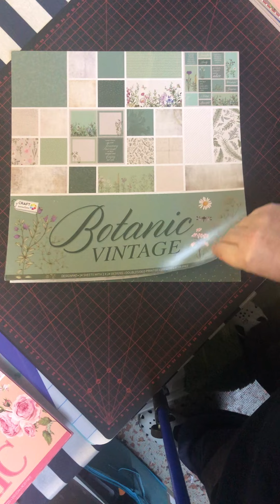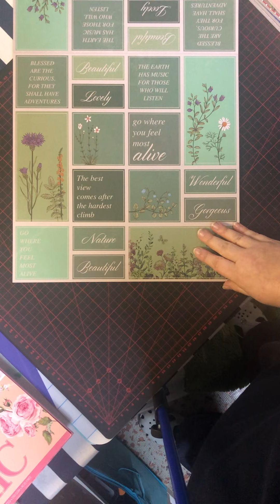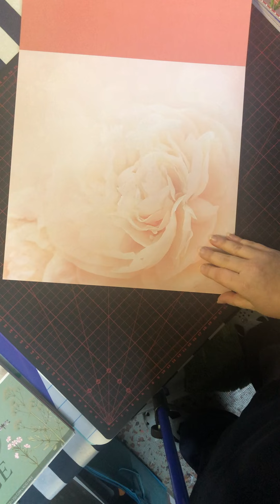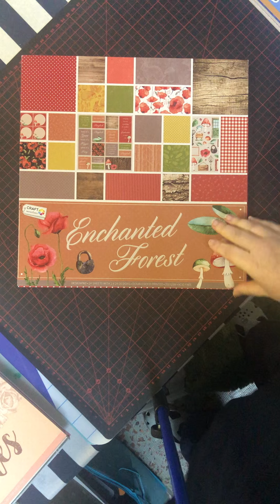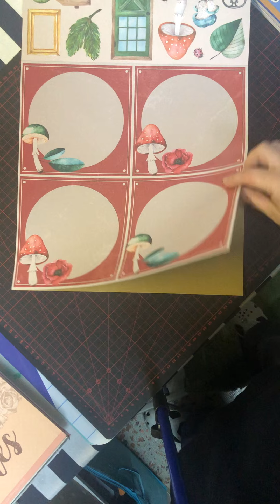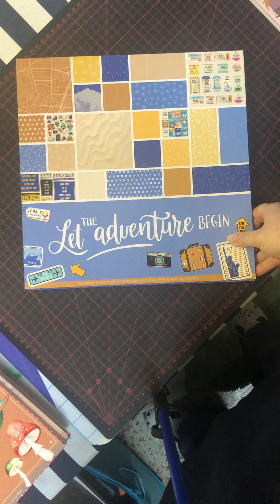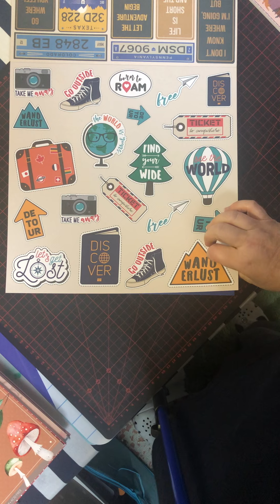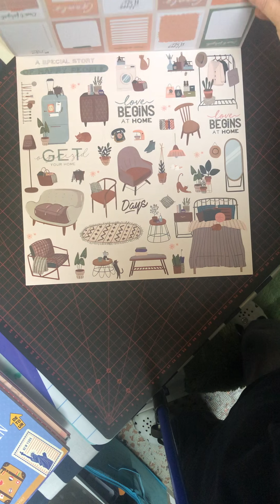30 x 30 Action Blöcke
Erstes video wo ich mal rede bitte verzeiht mir wenn mir manchmal die Wörter fehlen 😅